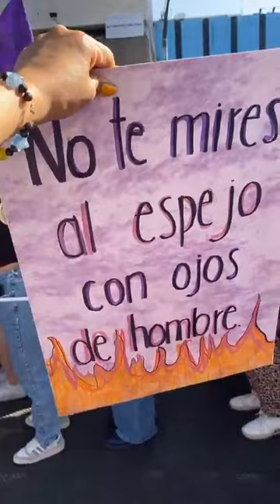por el 8M contingentes parten del Monumento a las Mujeres que Luchan